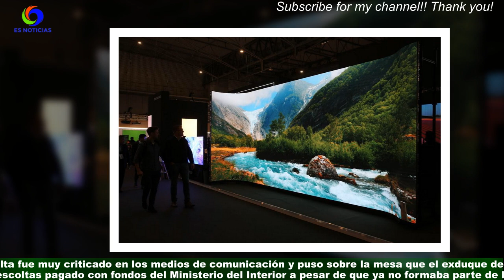Le quitan los escoltas a Iñaki Urdangarin, un que costaba 8 mil euros a Interior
Durante la última emisión de ‘Y ahora Sonsoles’ anunciaron un nuevo cambio en la vida de Iñaki Urdangarin.Ahora el exduque de Palma ya no tendrá el servicio de sus dos escoltas. Aunque había sido apartado de la Zarzuela tras su condena y posteriormente ingreso en la cárcel,los dos guardaespaldas seguían a su lado tras su puesta en libertad y todavía después de la ruptura con la infanta Cristina.